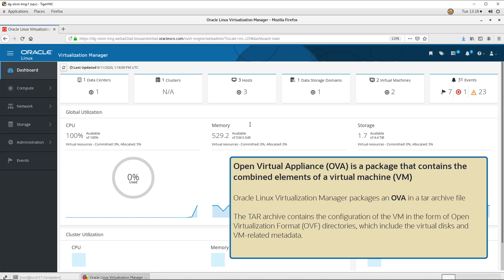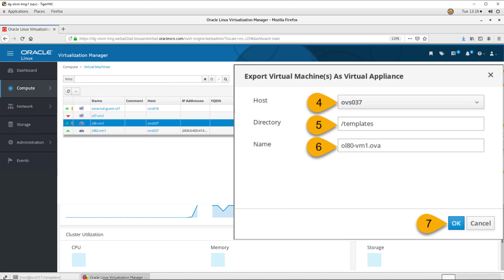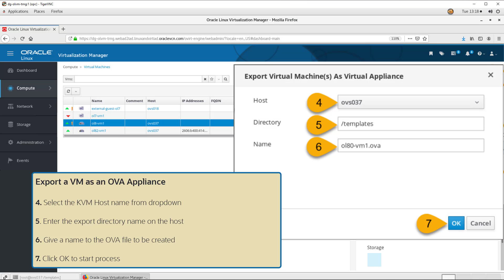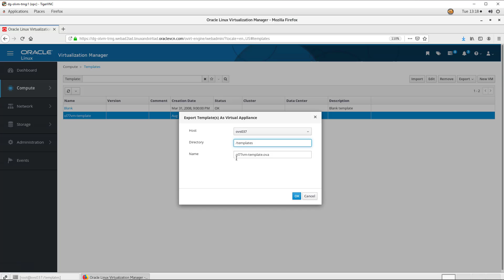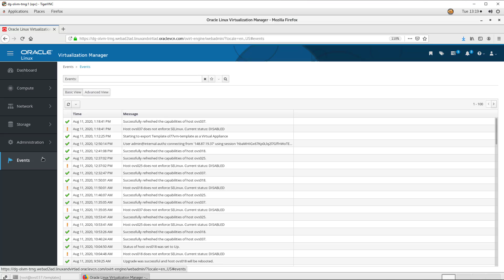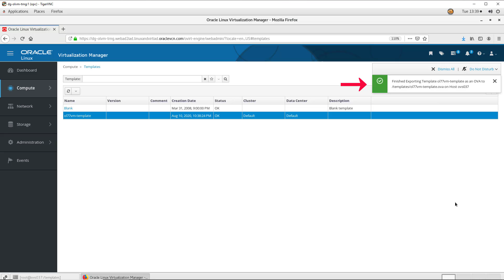Export VMs and Templates as OVAs in Oracle Linux Virtualization Manager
This video demonstrates exporting virtual machines and templates as OVAs using Oracle Linux Virtualization Manager.